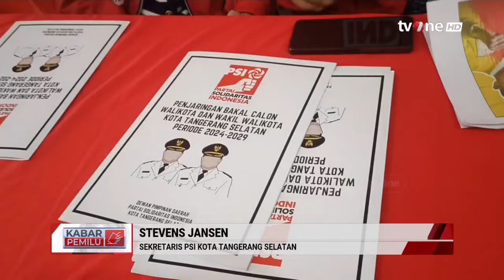Kaesang Maju Pilkada Tangsel? | Kabar Pemilu tvOne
Kabar Pemilu, - Kaesang Maju Pilkada Tangsel? | Kabar Pemilu tvOne

PSI dorong Kaesang maju di Pilkada Tangsel.

PEMILU01

TOM01
FM01